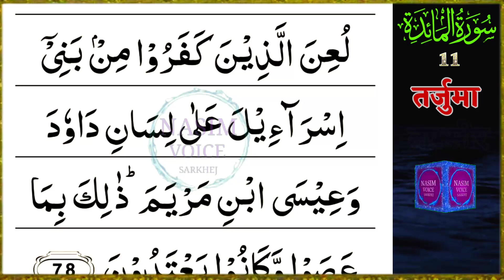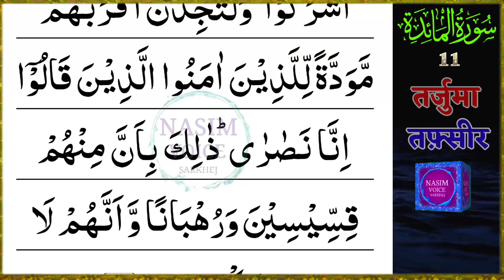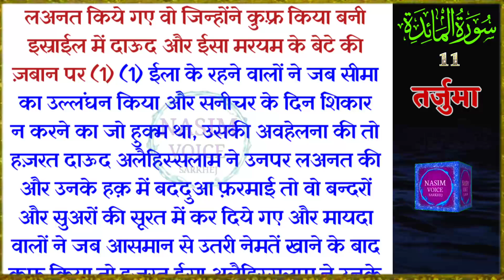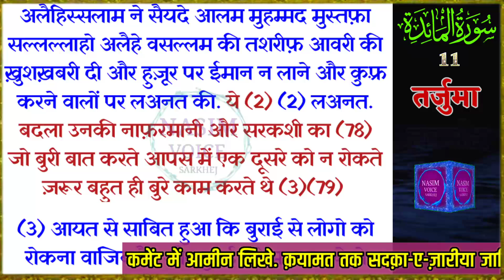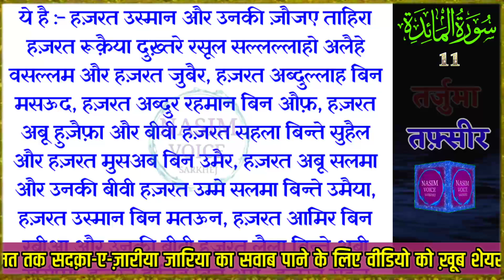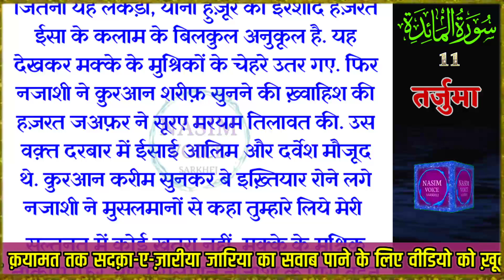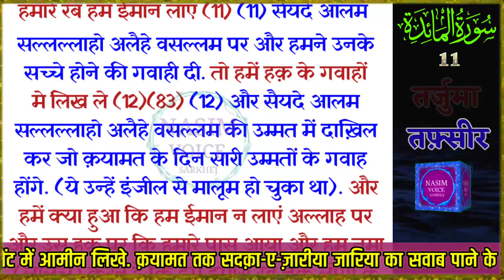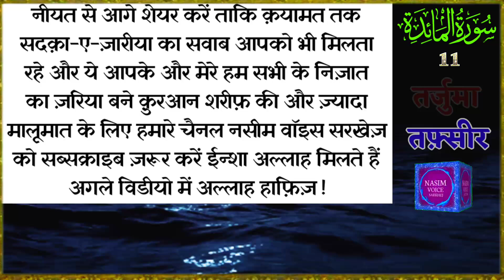Surah Maidah Ruku 11 | Kanzul Iman Quran | Quran Tarjuma Tafseer | Quran Tarjuma Ke Sath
इस वीडियो में :
( सूरह माइदा )
सूरत में 120 आयत है. और यह मक्की सुरह है यानी मक्के में नाजिल हुई. रसूल अल्लाह (ﷺ) ने इरशाद फ़रमाया कि जो इस सूरत को पड़ेगा उसे दुनिया में जिंदा यहूदियों और ईसाइयों के ताअदात के 10 गुना के बराबर सवाब मिलेगा और उतने ही गुनाह माफ होंगे.

quran translation
noore hadees
hindi tarjuma
dafi ul bla